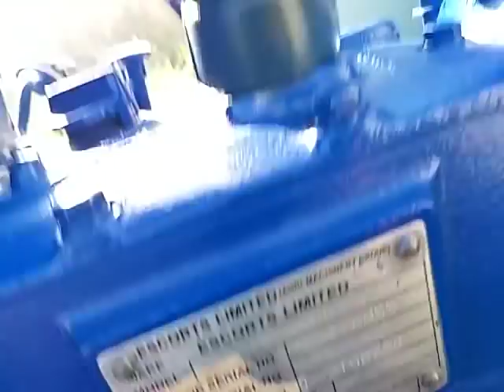Farmtrac 45 kya gjb कंडीशन्स है ।dekhkar चौक जायेंगे ।